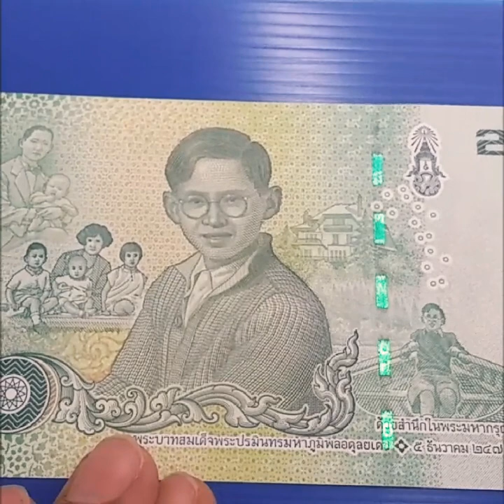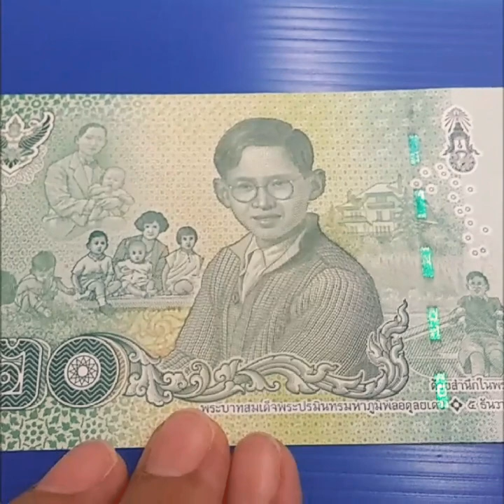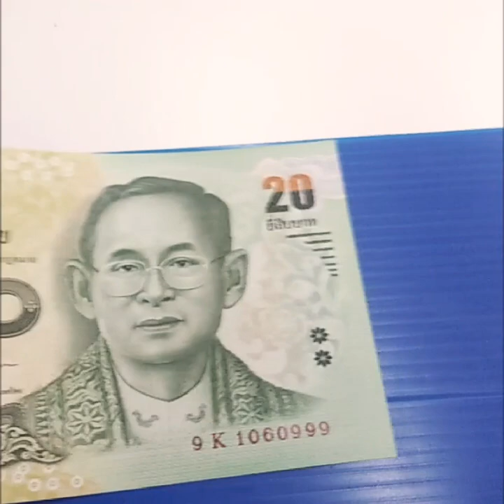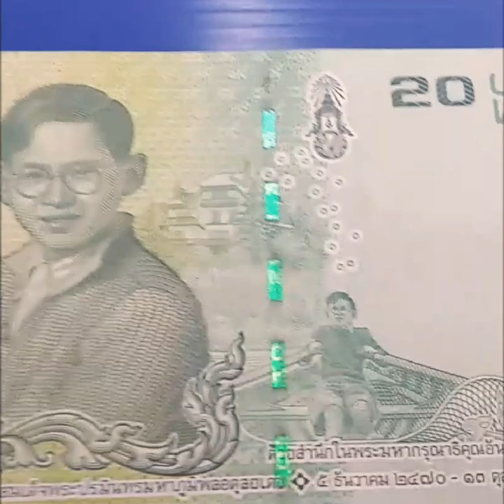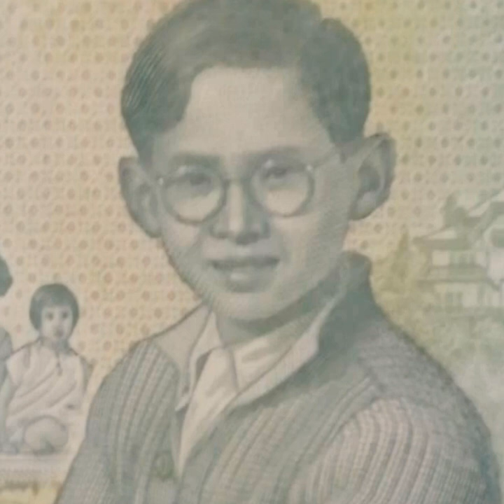มีอะไรในแบงค์ 20 ที่คุณเห็น! (แบบที่1⃣6⃣🔸5⃣)